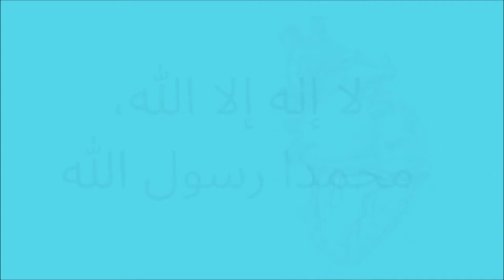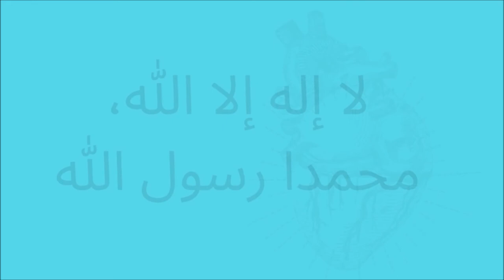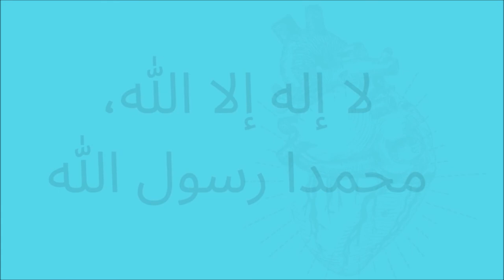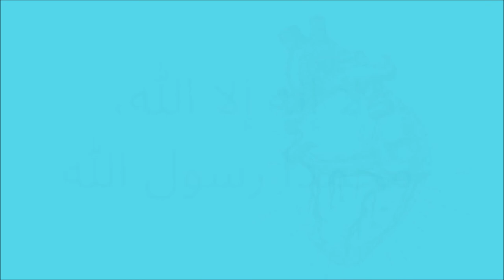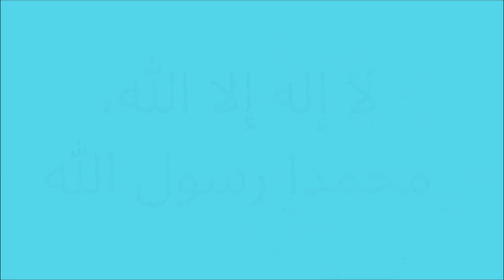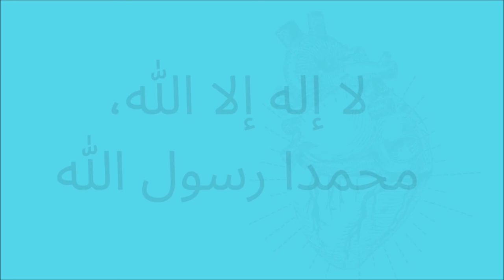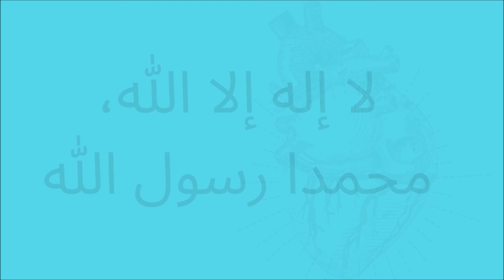Zikar Lailaha illalla Muhammed'ur Rasulallah for awakening your Lateef'e Nafss